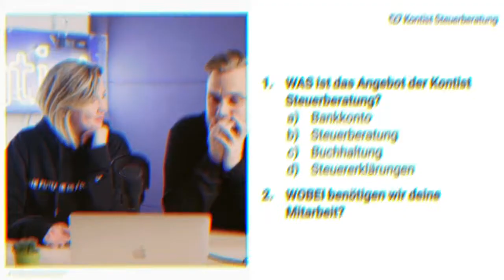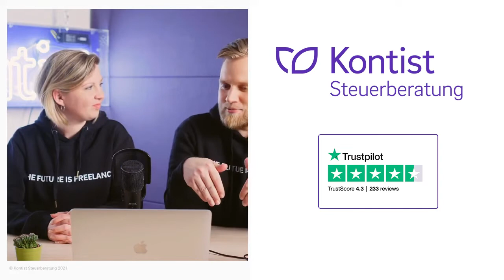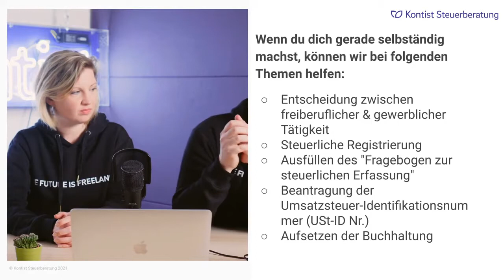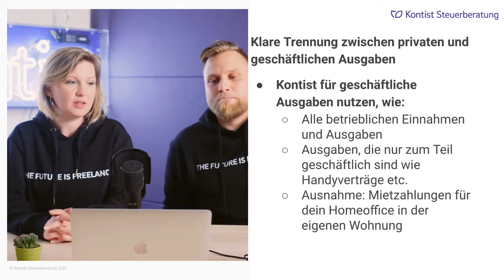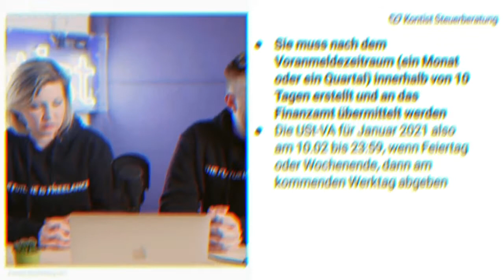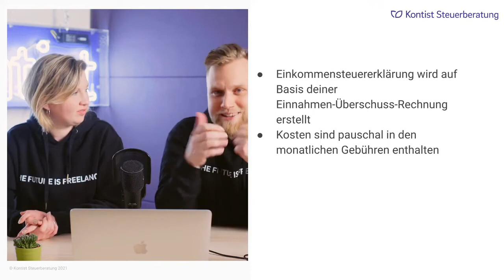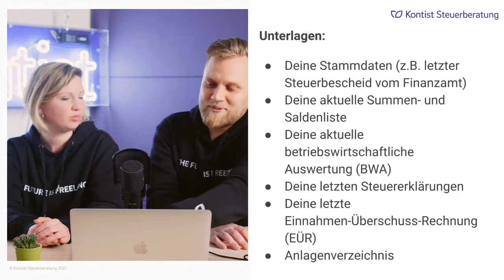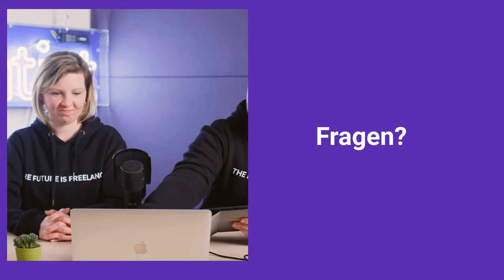Wie läuft die Zusammenarbeit mit uns? | Vorstellung der Kontist Steuerberatung [Webinaraufzeichnung]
▬ Mehr Informationen ▬▬▬▬▬▬▬▬▬▬▬▬▬▬▬▬

Heute stellen wir euch die Kontist Steuerberatung weiter vor. Wie arbeitet der Steuerservice? Was sind die weiteren Schritte als Mandant? Und wobei kann dir die Steuerberatung alles helfen?
Wir beantworten euch gern eure Fragen.

▬ Empfehlungen ▬▬▬▬▬▬▬▬▬▬▬▬▬▬▬▬

▬ Timestamps ▬▬▬▬▬▬▬▬▬▬▬▬▬▬▬

0:00 - Intro
1:23 - Was ist die Kontist Steuerberatung?
5:14 - Frage: Was braucht ihr von mir?
8:33 - Das Angebot der Kontist Steuerberatung
11:32 - Mögliche Beratungsthemen
14:11 - Frage: Bis wann muss die Steuererklärung 2020 abgegeben werden?
14:41 - Wie wir dir bei deiner Gründung helfen können
17:38 - Wann wechsle ich meinen Steuerberater?
20:10 - Unsere Software
22:41 - Trennung von privaten und geschäftlichen Kosten
27:12 - Was muss ich der Kontist Steuerberatung zur Verfügung stellen?
28:27 - Buchhaltung in Echtzeit
29:54 - Frage: Was, wenn etwas falsch kategorisiert wurde?
30:45 - Wann macht ihr die Umsatzsteuervoranmeldung?
34:00 - Einkommensnachweise & BWA
35:00 - Frage: Was passiert bei einer Betriebsprüfung?
36:52 - Steuererklärungen
41:05 - Frage: Wer bekommt die Steuerbescheide?
43:49 - Dabei brauchen wir deine Mitarbeit
50:33 - Fragerunde
53:44 - Kontakt
54:21 - Outro